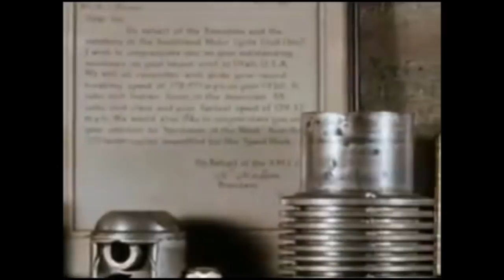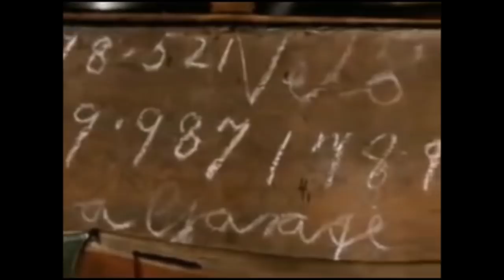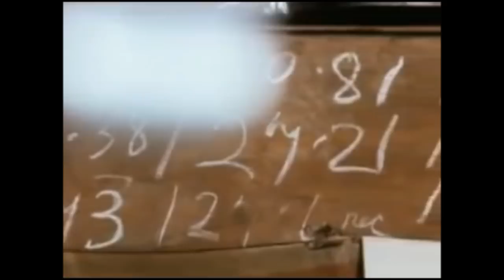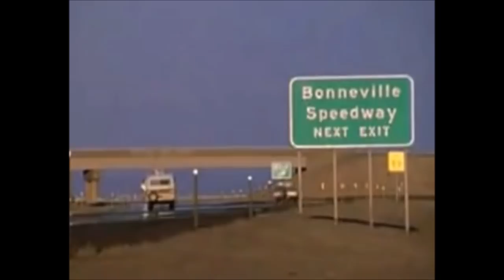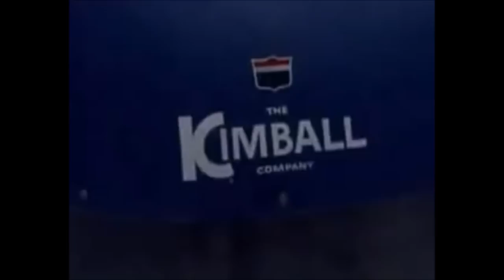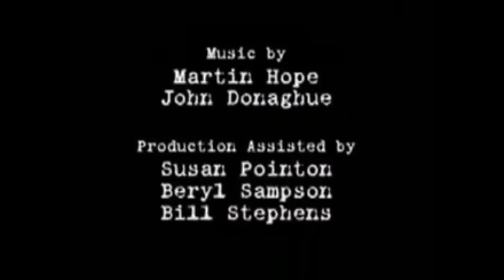Burt Munro Offerings to the god of speed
The infamous Burt Munro is interviewed...